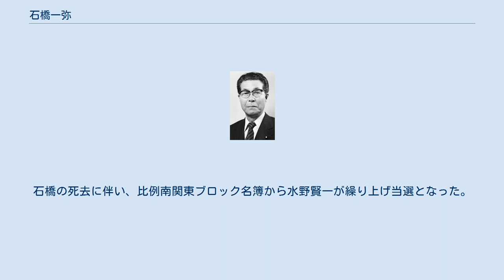石橋一弥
石橋 一弥（いしばし かずや、1922年（大正11年）3月19日 - 1999年（平成11年）3月5日）は、日本の政治家（自由民主党衆議院議員）。
第1次海部内閣で文部大臣を務めた。
栄典は従三位勲一等、東金市名誉市民。
 千葉県山武郡公平村（現･東金市）に、代々名主・村長を務めてきた旧家の豪農石橋家の第19代目として生まれる。
父親は県議会議員を務めた。
日本農士学校（埼玉県農業大学校の前身のひとつ）に学び、昭和16年に同校を卒業、陸軍に入隊。
 1952年に公平村長、1968年に東金市長に就任。
1976年、千葉三郎の後継者として旧千葉3区から衆議院議員に初当選。
連続当選8回。
自民党内では福田→安倍→三塚→森派（清和研）に所属。
文部政務次官、党文教部会長を務めるなど党内でも有数の文教族議員として知られ、1989年、第1次海部内閣で第113代文部大臣に就任。
 1994年の第41回衆議院議員総選挙では、森英介との選挙区調整からコスタリカ方式により比例南関東ブロック単独候補となり、名簿登載順位1位で8選（後述の死去により1回のみでコスタリカは解消）。
 1998年、勲一等瑞宝章受章。
 1999年3月5日、死去。
76歳没。
石橋の死去に伴い、比例南関東ブロック名簿から水野賢一が繰り上げ当選となった。